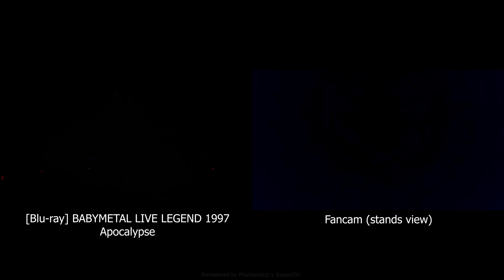【FanCam/Blu-Ray】BABYMETAL - Akatsuki Unfinsh Ver. (Live Legend 1997) (Remastered)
Remastered by Josuex25x